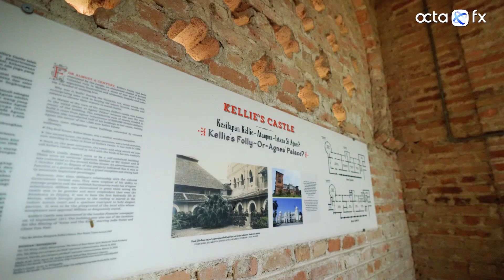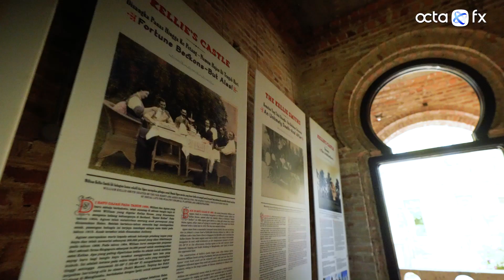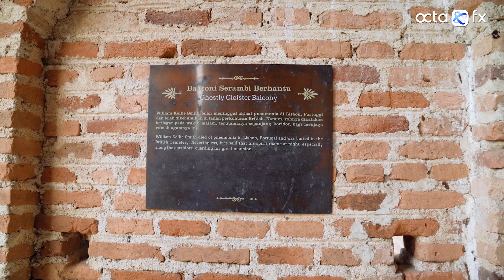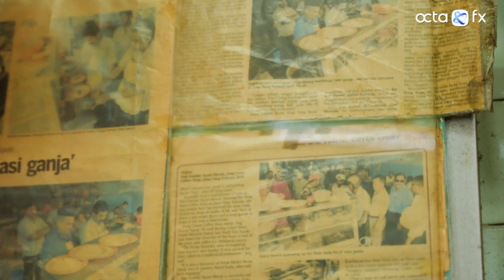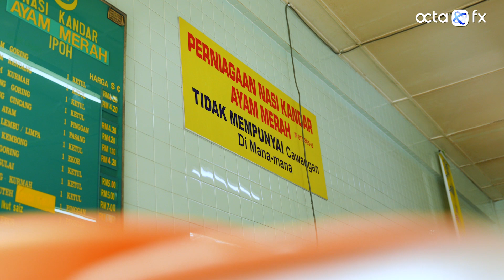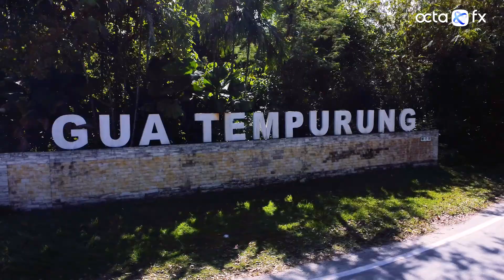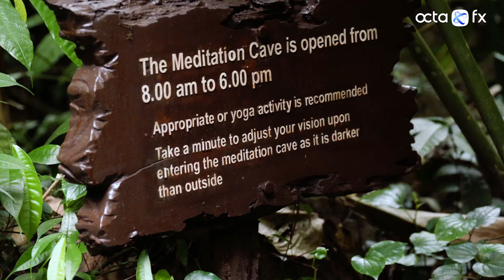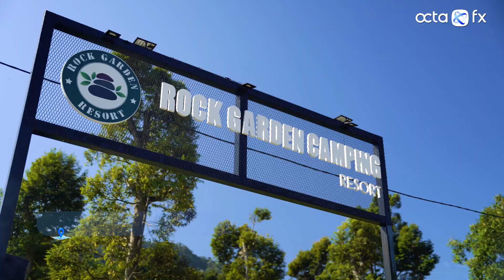[BAHASA MELAYU] Rancangan – Terokai Malaysia bersama OctaFX – Ep. 6 Perak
Berdagang dengan kami dengan syarat yang berfaedah dan dapatkan 100% bonus untuk deposit pertama dengan kod promo TEROKAIMYS

Selamat datang ke episod keenam! Hari ini kami akan bergerak ke utara. Kami telah sampai ke tempat yang terkenal dengan Limau Bali Tambun dan gua batu kapur—Perak Darul Ridzuan. Pertama sekali, kami akan melawat Istana Kellie yang dibina oleh William Kellie-Smith, seorang Jurutera Awam dari Scotland yang datang ke Malaysia pada tahun 1890. Dan sudah tentulah, kami akan berjumpa dengan pemilik Nasi Ganja untuk mengetahui rahsia resipi asalnya dan rahsia di sebalik kemasyhurannya.

Nantikan episod seterusnya!